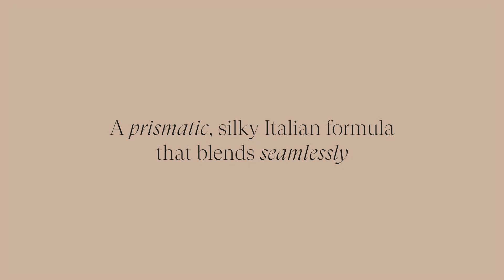Introducing: Sunscape Highlighter ☀️ | EM Cosmetics by Michelle Phan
A collection of highlighters inspired by divine feminine energies and the beauty of Greek goddesses. Our most-love Heaven's Glow Radiant Veil Blush formula amplified with pearlescent shimmers and transformed into an array of illuminating highlighters.

Features and Benefits:
✧ Illumi-Filter Technology creates a soft focus filter effect that blurs, refines and diffuses skin for a heavenly complexion
✧ Unique gel-meets-powder hybrid imparts a multi-chromatic glow with a tint of sheer color
✧ Finely milled silky Italian powder feels soft and blends seamlessly for a skin-like finish

Four Brilliant Shades:
✧ Clarity - an illuminating light gold
✧ Serenity - an ethereal rose pink
✧ Majesty -  a whimsical light copper
✧ Legendary - a radiant deep bronze